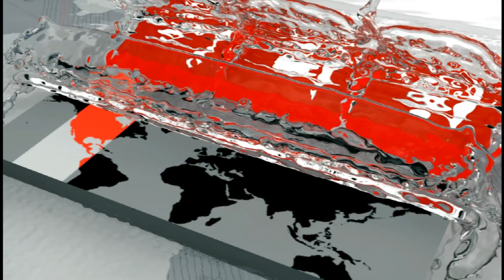'সরকার দুর্নীতিতে ডুবে গেছে, পতন সময়ের ব্যাপার' | Moudud Ahmed | Somoy TV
বর্তমান সরকার দুর্নীতিতে ডুবে গেছে বলেই তাদের পতন সময়ের ব্যাপার বলে মন্তব্য করেছেন বিএনপির স্থায়ী কমিটির সদস্য ব্যারিস্টার মওদদু আহমদ। যেকোন সময় যদি সুষ্ঠু নির্বাচন হয় তবে বিএনপির পক্ষে শতকরা ৮০ভাগ ভোট পড়বে বলে দাবি করে তিনি বলেন, বর্তমান সরকার যতো বেশিদিন ক্ষমতায় থাকবে তাদের পরণতি ততোই করুণ হবে। দুপুরে, জাতীয় প্রেসক্লাবে এক আলোচনা সভায় একথা বলেন মওদুদ আহমদ।